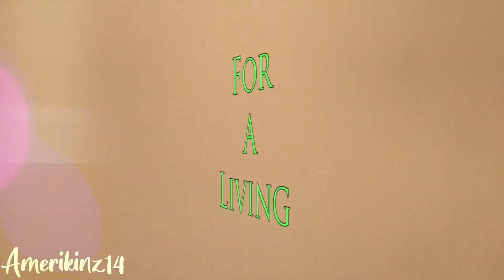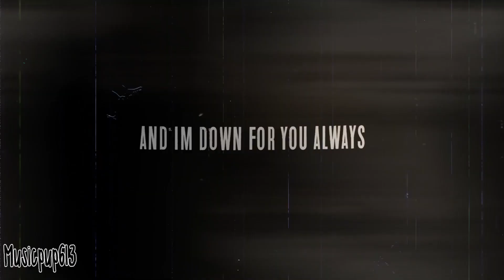Inanimash | Completed Webkinz New Years MEP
description coming later

thumbnail by Newtonkinz thank u